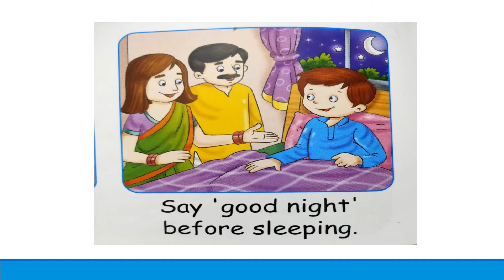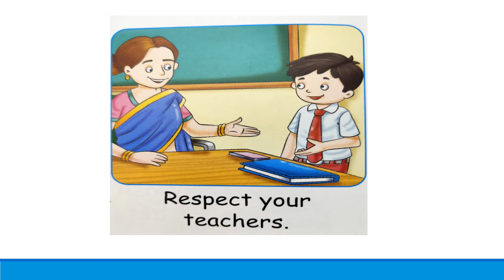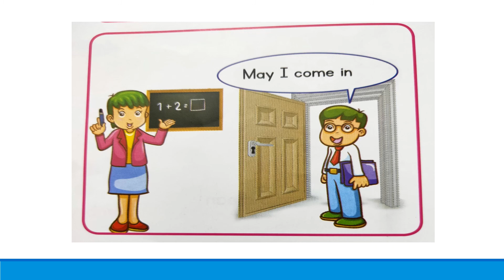Good Manners | Good Manners For Kids | Good Manners For Children | Golden Words | Good Manner In Eng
About the video-:

1. bacho ko good manners kaise sikhaye.
2. examples of good manners.
3. learn good manners.
4. learn how to be kind.
5. magic words.
6.good manners kya hote hai

Good manners plays a very important role in every body life, if a child learns good manners he or she is called a good human being as well in the society and every where. A child is known from his or her good manners, we as a human being should know what are good manners if we want to be in memory of others. In this video a child can learn good manners and where they shoud be used in a very easiest way. so let's get started.

About others video on cursive writing-

About others video on phonetic sounds-

Subscibe and like are free of cost but matters a lots for me.